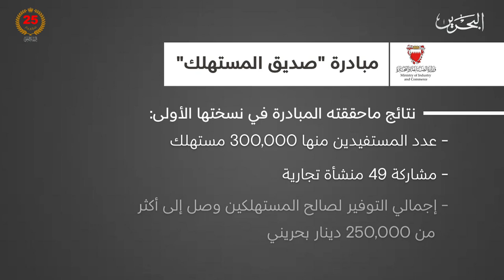الأخبار : وزارة الصناعة: عدد المستفيدين من مبادرة صديق المستهلك في نسختها الأولى بلغ 300 ألف مستهلك